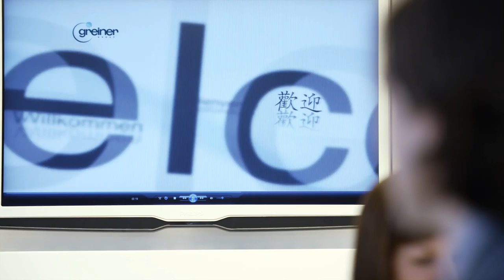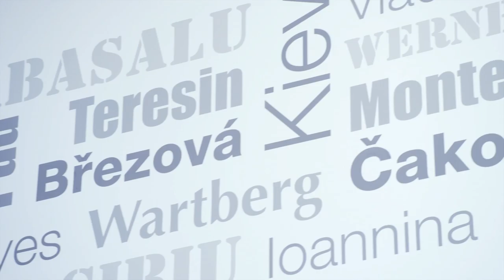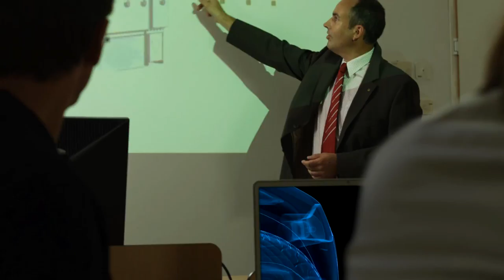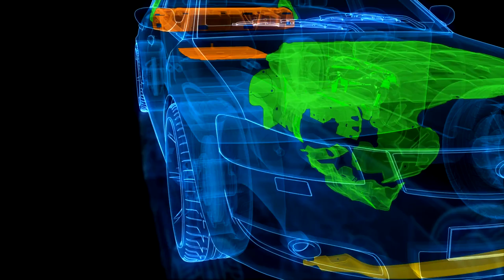Transitions to the Future - Greiner Group